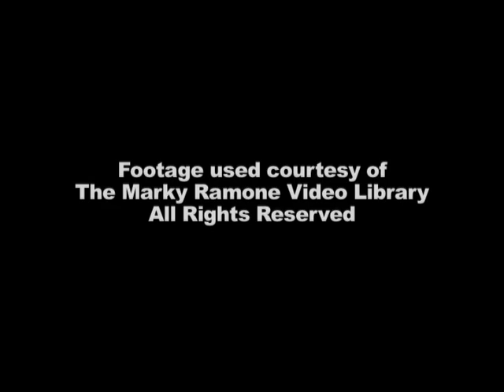canal MG Maryte , Ma.T.garay, M.T.G 14121200f,Patrick Grey 94094117k , Marry Theres Grey